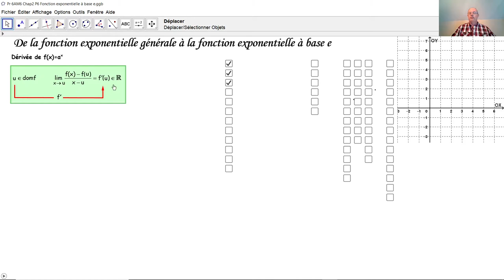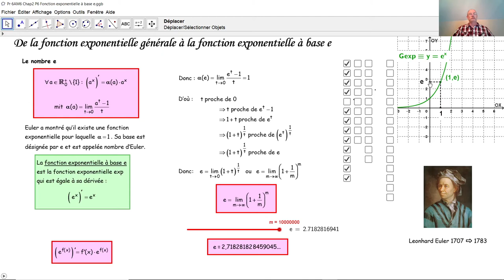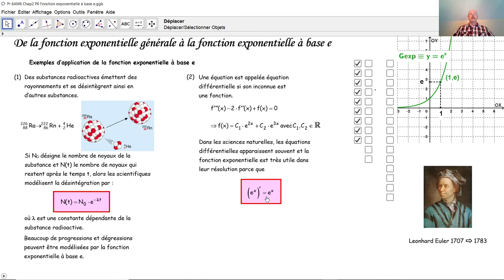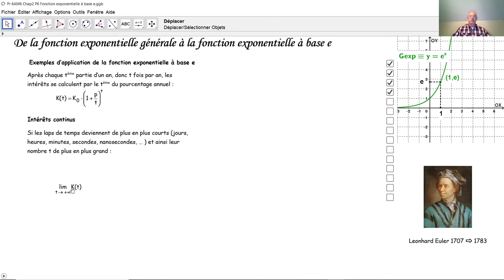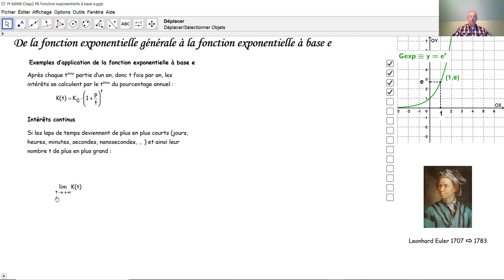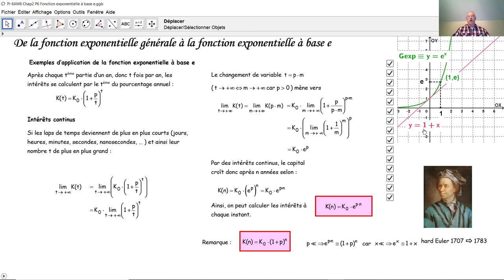De la fonction exponentielle générale à la fonction exponentielle à base e F6004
F6004 Quelle est la valeur du nombre d'Euler e? Quelle est la dérivée de la fonction exponentielle générale à base a? Qu'est-ce la fonction exponentielle à base e? Quel est le graphique de la fonction exponentielle à base e? Quelle est la dérivée de la fonction exp? Quelques applications de la fonction exponentielle à base e: la radioactivité, les équations différentielles, les intérêts composés continus.